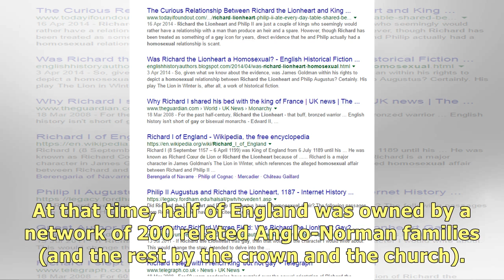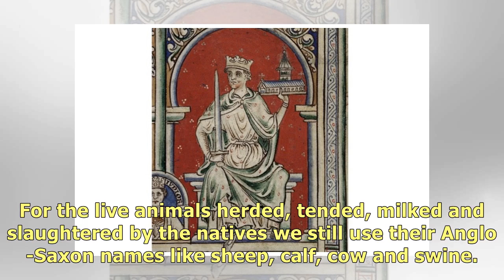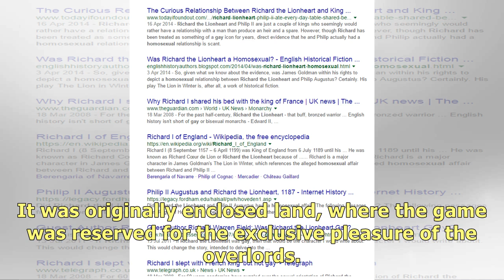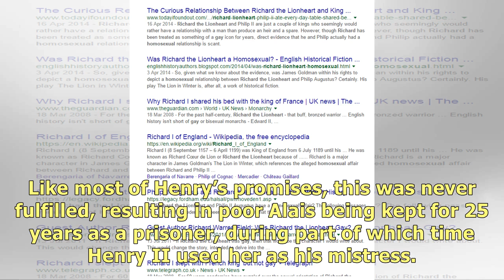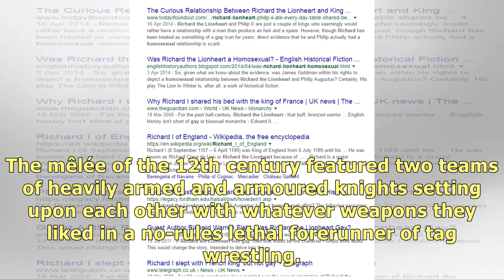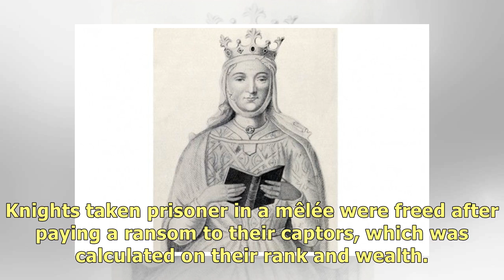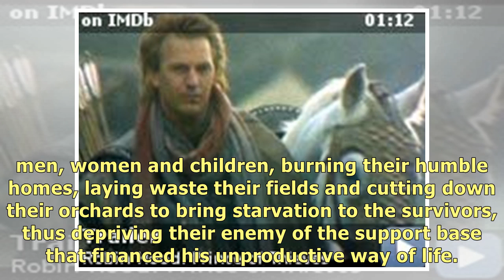8 facts about Richard the Lionheart: Who was he? Did he ever meet Robin Hood? Did he even speak E...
8 facts about Richard the Lionheart: Who was he? Did he ever meet Robin Hood? Did he even speak English?.
Here, writing for History Extra, Douglas Boyd reveals eight surprising facts about Richard the Lionh.